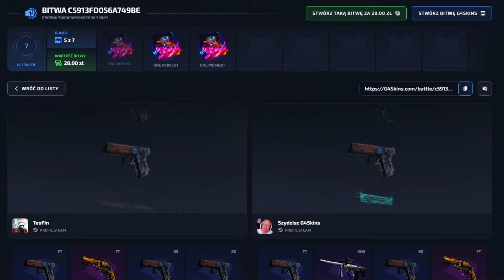NEEX GRA LIAR,S BAR Z EKIPĄ *update* [BANDURA,TUSZOL,MARIO]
Dzieki za Oglądanie😁

Skorzystaj z mojego reflinka na G4SKINS i odbierz darmową skrzynkę oraz bonus do doładowania!